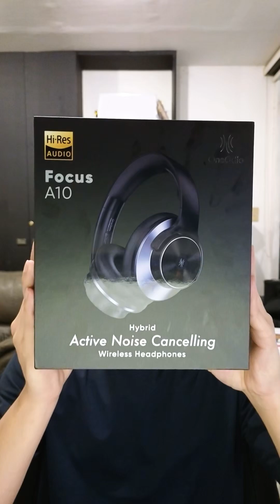Unboxing OneOdio Focus A10 ANC Headphones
👉 Get discounts, promos, and rewards on OKX and Bybit!

OneOdio A10
OneOdio headphones
OneOdio ANC
ANC Headphones
Unboxing OneOdio